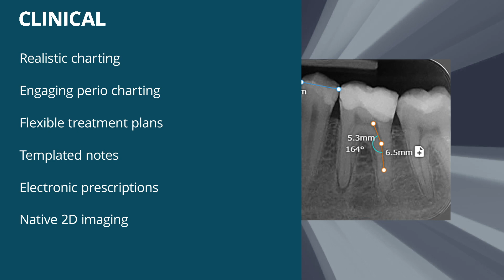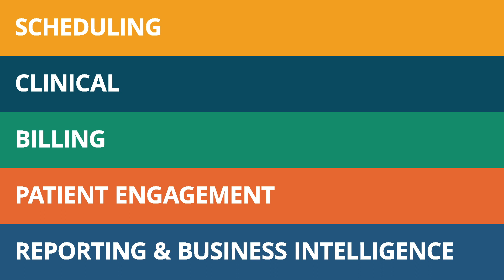Curve Dental Management Software In Action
Visit Curve Dental today to learn more about our cloud-based dental practice management software and solutions. Over 41,000 dental professionals use our cloud-based dental practice management solutions to simplify and streamline their business.

Watch this video to learn 5 ways Curve Dental Practice Management Software gives you more.

1. Scheduling
2. Clinical
3. Billing
4. Patient Engagement
5. Reporting & Business Intelligence

for more.